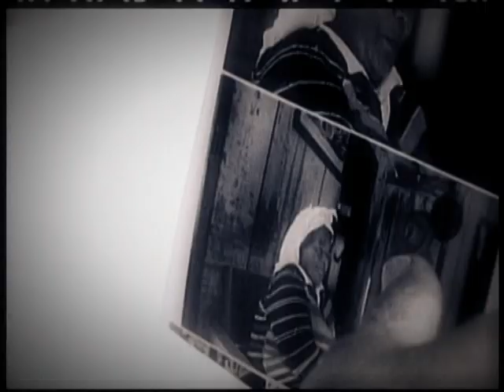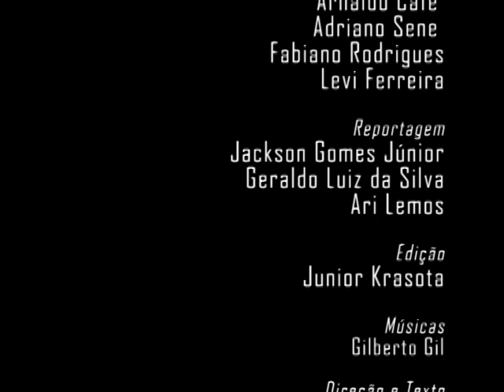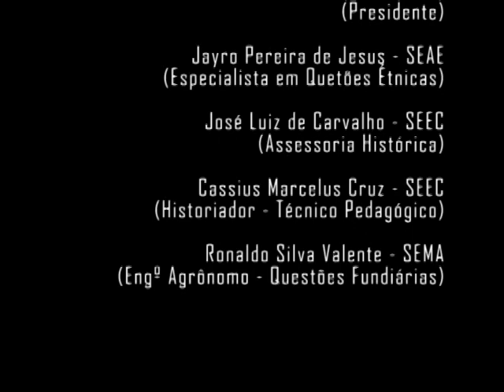O CANTO DOS ESQUECIDOS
Documentário realizado para a TV Educativa do Paraná, sobre os quilombolas do Paraná. Produção de Levy Ferreira e participação do jornalista  Ari Lemos, direção e texto de Manaoos Aristides- Vídeo apresentado na Escola de Governo em 2006.